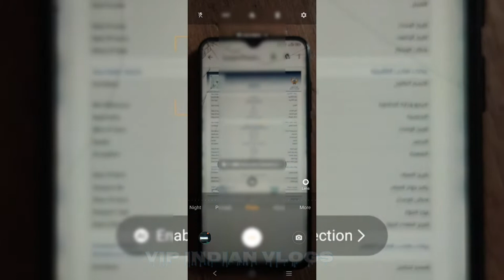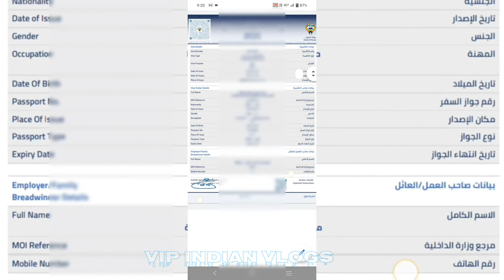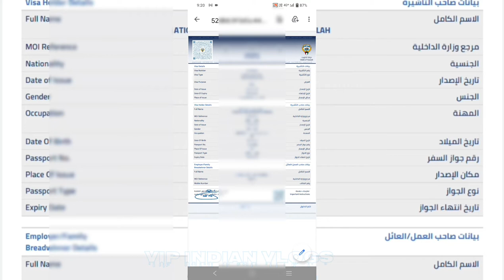E-VISA KUWAIT CHECK TO ONLINE WEBSITE OR SCANNER//HOW TO CHECK ONLINE ELECTRONIC VISA FOR KUWAIT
DEAR SIR/MADAM/GUY'S 🙏
MY SELF DEEPAK KUMAR FROM BIHAR.

 ( VIP INDIAN VLOGS ).

 FROM
 INDIA 🇮🇳 TO  GULF & EUROPE © 🇰🇼🇸🇩🇸🇦🇶🇦🇵🇸🇰🇪🇯🇴🇪🇷🇪🇭🇧🇭🇦🇫🇦🇪⌨️💻🖥️📠📱📞☎️👇💯🙏.

°® Get clear about your career goals. Take some time to brainstorm what your career goals are for the next five years.Find connections between your goals and the job description.Ask yourself if the company can prepare you for your career goals.

 • For many people, the advantages of working abroad are only linked to higher wages or better living standards.But gaining international experience can be a lot more beneficial than people think.

✓ ALL ABOUT MY VIDEO HERE,

• Better self-esteem.
• New life & New Job skills.
• New perspective on life.
• Better communication skills.
• Better foreign language skills.
• Advantage over other jobseekers.
• Expand your professional network.
• Work experience & Fresher candidate.
• Job & Knowledge Skills.
• GULF & ABROAD with Europe Education.
• Professional licences, accreditations & certifications.
• Specific knowledge.
• Personal traits and attributes.
• English & Hindi Languages.
• Physical ability.
• Have a strategy and solid plan.
• Make sure your CV is up to mark.
• Use your network and that of others you know.
• Visit the country.
• Update your online profile, including your LinkedIn profile.
• Engage your employment references early.
• There are only three types of work. There's a job, a career, and a calling.
• Get the right visa. If you're planning to work in Dubai, you'll need a work visa.
• Get your health card and work permit.
• Know your job market.
• Check out the big companies.
• Work on your CV.
• Apply online.
• Consider a recruiter.
• Network.
• Flexibility.
• Communication Skills.
• Teamwork.
• Organization Skills.
• Creativity.
• Emotional Intelligence.

• ---That's all about information for gulf country or abroad with Europe countries.

• The mid-level or the high paying jobs in the Gulf offer a range of cultural experiences. There are people from around the world that help you grow culturally. One of the expats working in the UAE states in her blog that working in the Gulf is an enriching experience not just in terms of wealth, but also culturally.
• Critical thinking and problem solving.
• Teamwork and collaboration.
• Professionalism and strong work ethic.
• Oral and written communications skills.
• Leadership.

® Personal skills are recognised as soft skills which are not easy to teach (although not impossible). They are also known as interpersonal or even 'people' skills. Examples include dependability, adaptability, motivation, problem-solving, and analytical skills.

• You can say that your greatest strength is:
Creativity.
Originality.
Open-mindedness.
Detail-oriented.
Curiosity.
Flexibility.
Versatility.

• My long-term goals involve growing with a company where I can continue to learn, take on additional responsibilities, and contribute as much value as possible to the team. I love that your company emphasizes professional development opportunities. Hard skills are specific abilities, or capabilities, that an individual can possess and demonstrate in a measured way. Possessing a hard skill connotes mastery and an expertise within the individual to perform a specific task or series of tasks to complete a job.

• Copyright works such as text, images, art works, music, sounds, or movies.There are two types of rights under copyright: economic rights, which allow the rights owner to derive financial reward from the use of their works by others; and. moral rights, which protect the non-economic interests of the author.How do I register my copyright? To register a work, submit a completed application form, and a nonreturnable copy or copies of the work to be registered.

Thank you so much my all dear fri & sir.